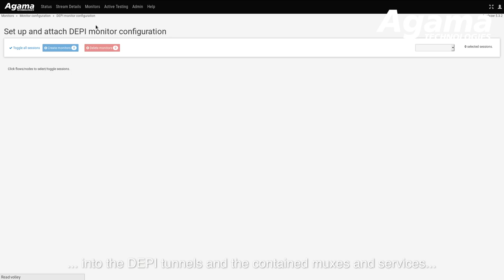How to ensure remote PHY rollout success